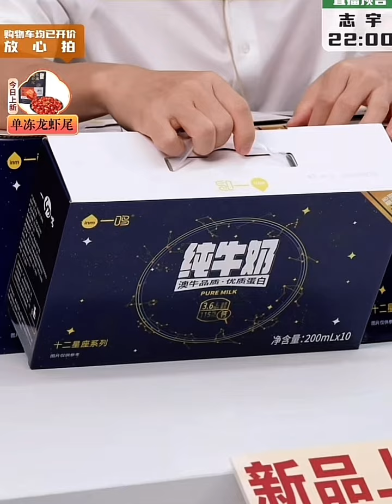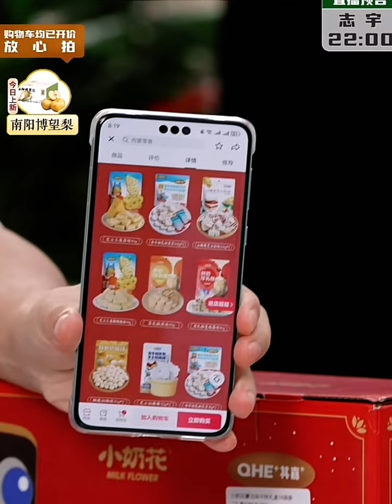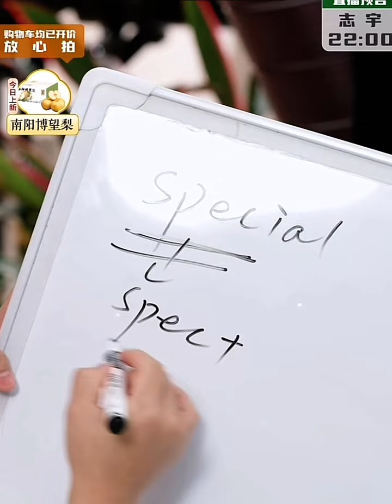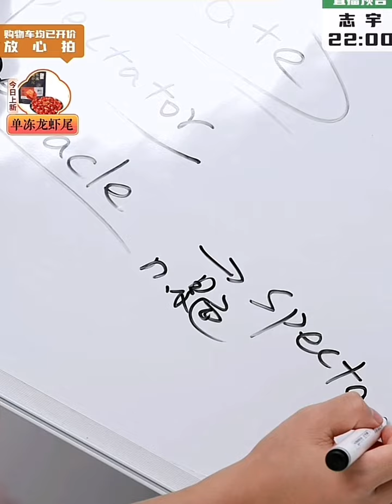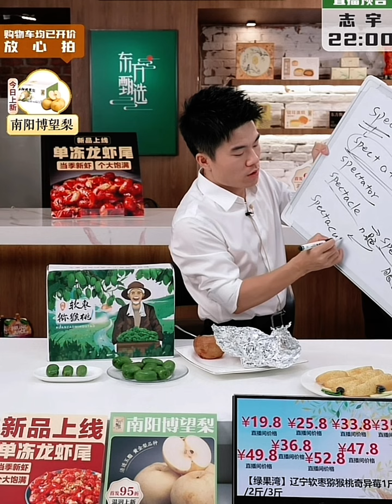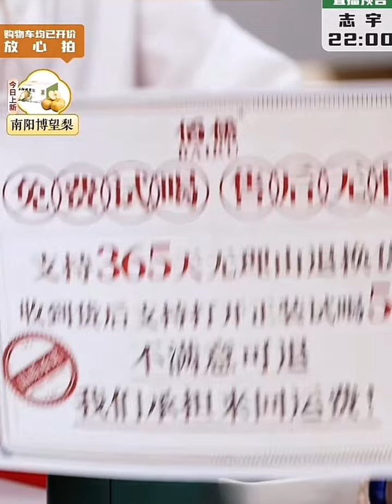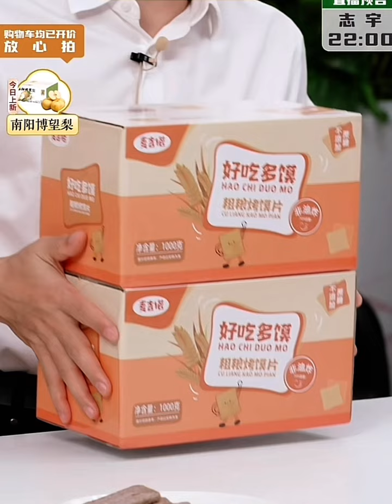2023年 9月21日董宇辉完整直播回放GMV912万元，占比49.1%，最高在线人数16.5万（09212023）